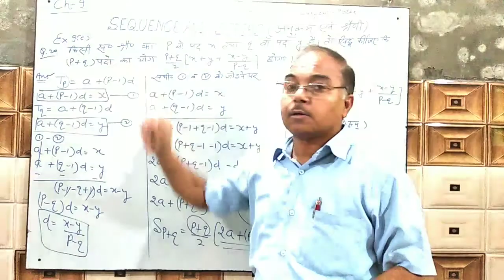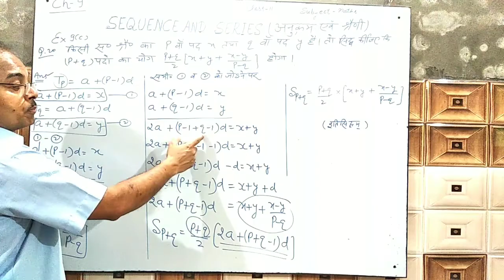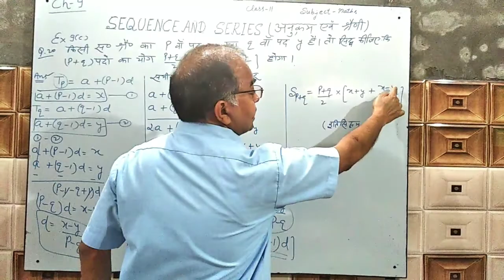Mathematics Lectures Series: अनुक्रम और श्रेणी भाग-14(A)